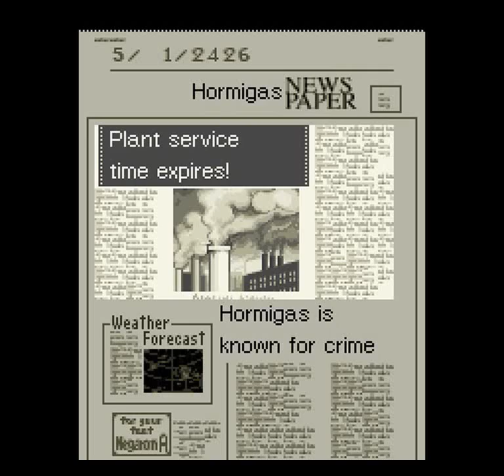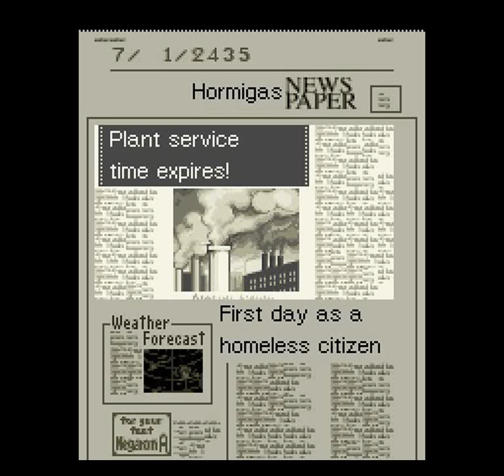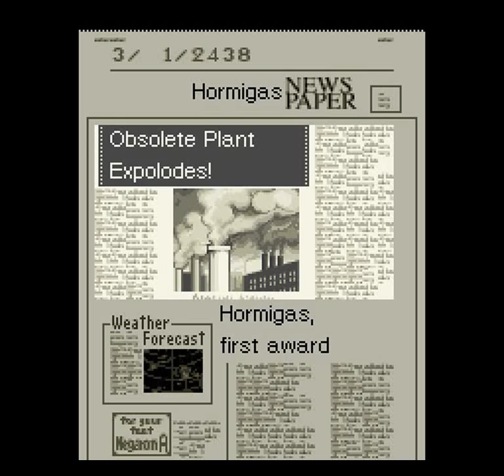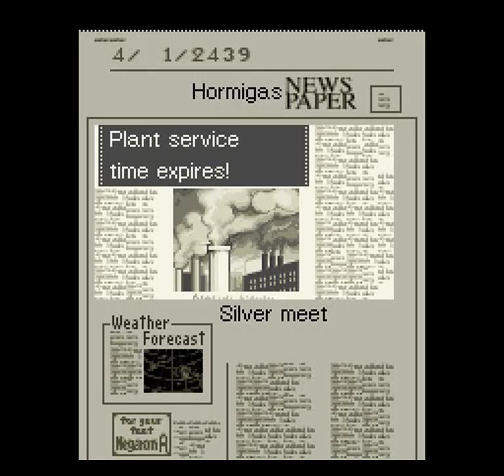Sim City 2000 (SNES) - Go to the Space Part 15: 2424-2457